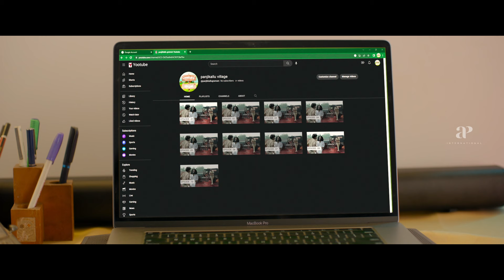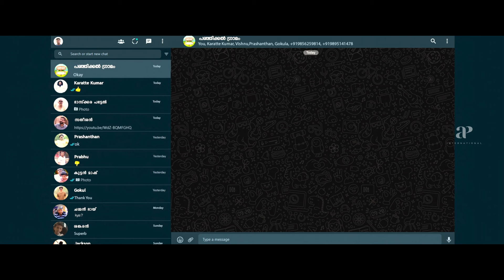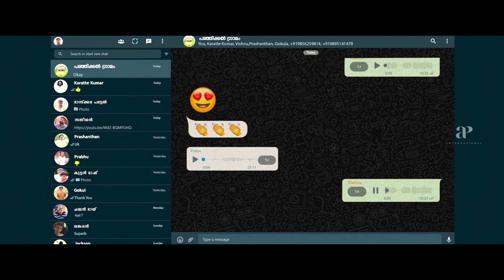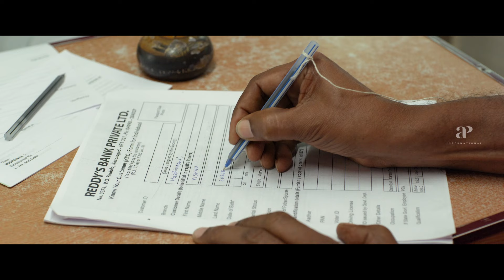Digital Village Movie | The mishap prompts the trio to release their series on YouTube | Hrishikesh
The mishap prompts the trio to release their series on YouTube. Digital Village is a 2023 Indian Malayalam-language comedy film directed by Fahad Nandu & Ulsav Rajeev. A group of three friends who try their best to spread digital literacy in their village. It is not an easy task for the three men as the villagers stick firmly to their traditional belief system.

Movie Credits :

Directed by : Fahad Nandu & Ulsav Rajeev
Starring : Hrishikesh , K. Indira , Suresh Babu Kannom
Produced by : Akhil Murali
Cinematography : P.M. Sreekanth
Edited by : Manu Shaju